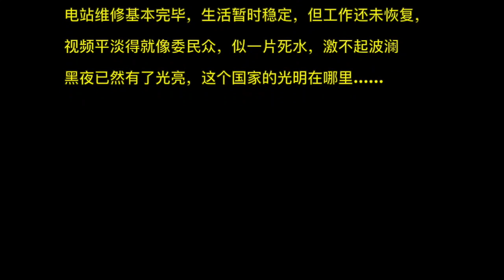【PB】| 日常vlog #1 委内瑞拉全国大停电街拍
委内瑞拉全国大停电三日，我也和委民众一样经历了深深的黑暗。不知道什么时候停电不知道什么时候来电，希望和绝望并存，屯粮屯水屯电，没网没信号。每个人都是孤岛，每个夜晚都更加漫长。
如今，我所在的区基本稳定供电，黑夜已显光亮，委内瑞拉的光明呢？
视频何其平淡——空荡荡的商场，临街玩沙包的街坊，满面愁容的优雅老太太……还要多大的石头才能将这一潭死水击出波澜。